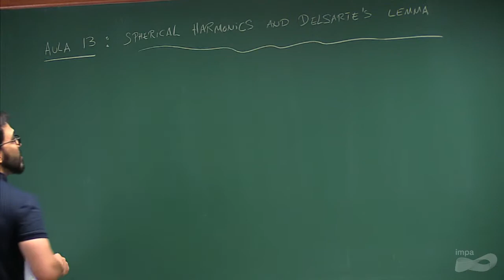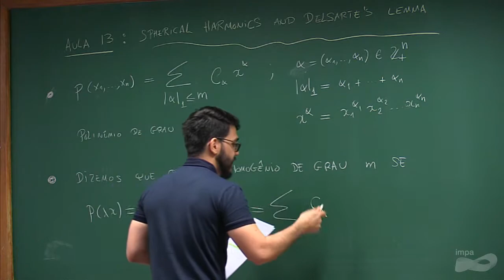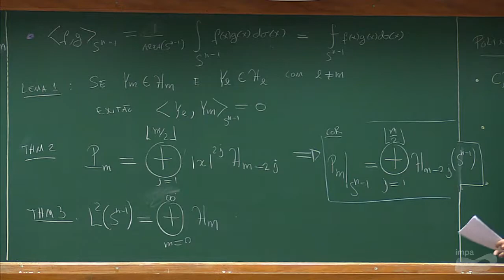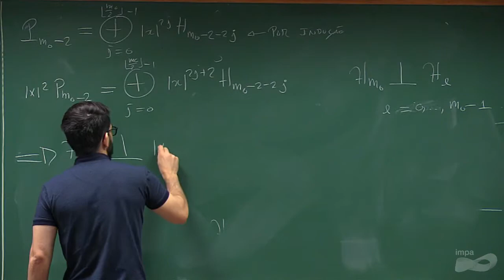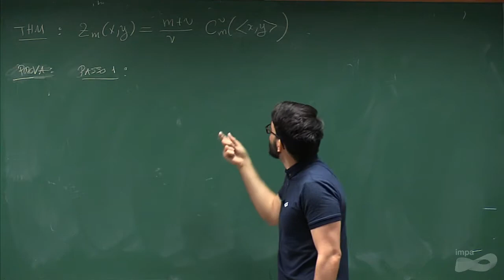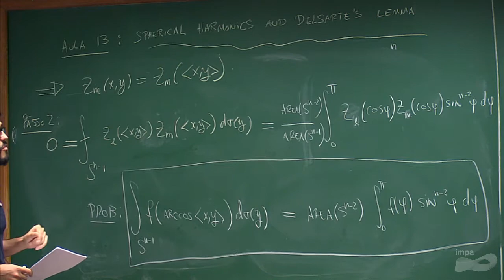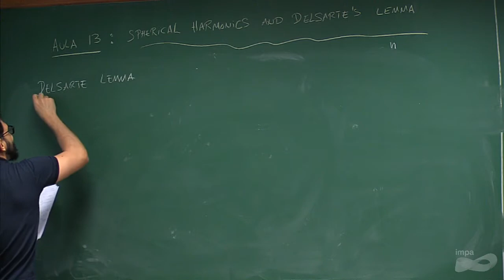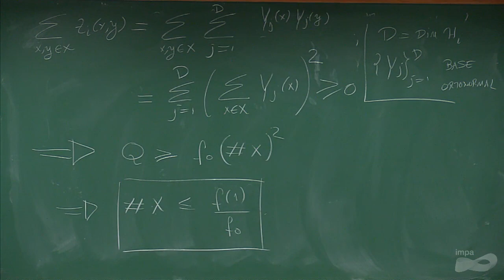Programa de Doutorado: Topics in Analysis: Sphere packings, Fourier analysis and beyond - Aula 13